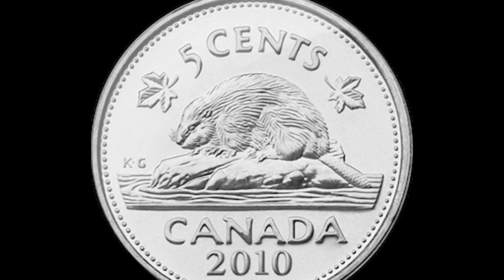RARE beaver footage in the Canadian Rockies | Jasper National Park, Alberta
Jasper's "Moustached Mountain Guide" Norm Bergen spots some local beavers busy felling trees and swimming them into their lodge for winter supplies while he recounts a personal tale of the tremendous appetite of Grey Owl (Pierce Brosnan played him in the movie), world-renowned conservationist and perhaps the greatest champion ever for protecting these busy critters!

(imagery: Moustached Mountain Guide, Libraries and Archives Canada)